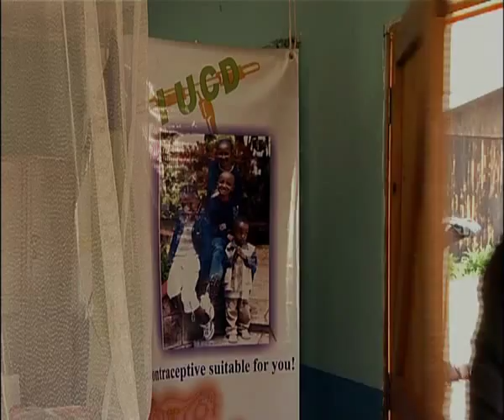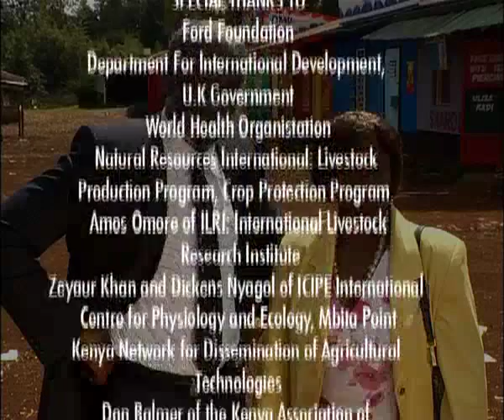Makutano Junction Sn 3: Episode 3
The new chief arrives in Makutano... but it is not what everyone expected!